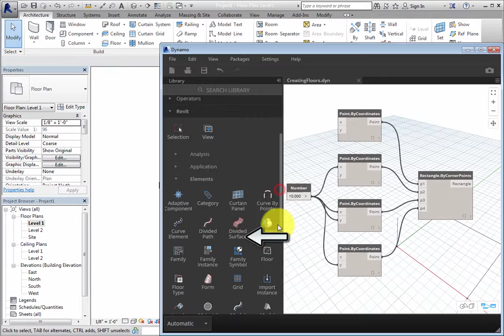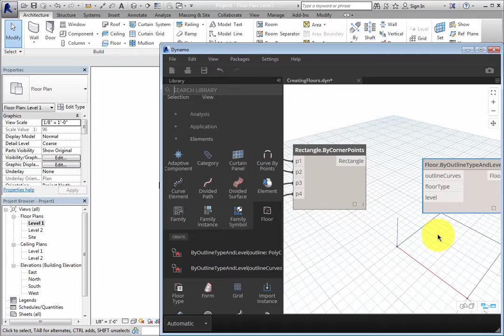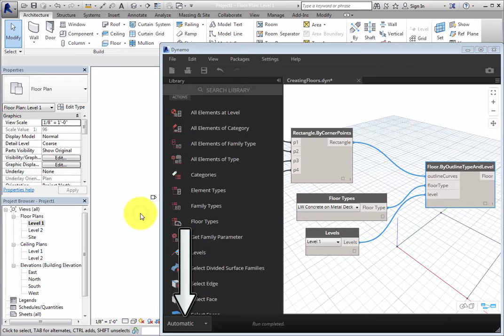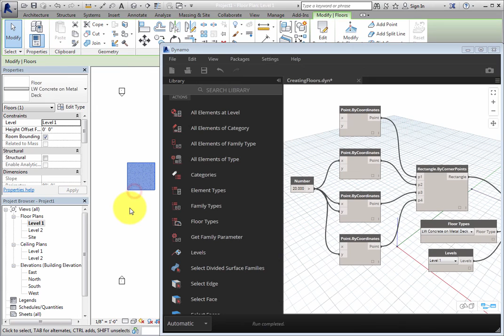Creating Floors with Dynamo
Learn how to create floors using the visual-programming